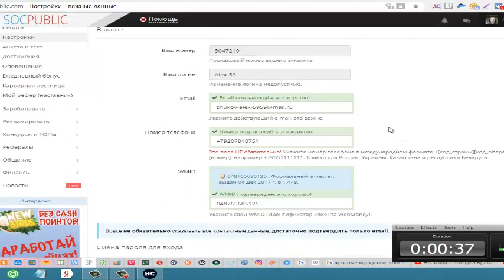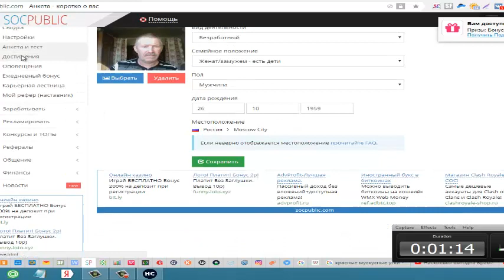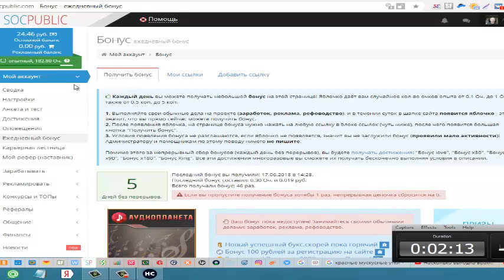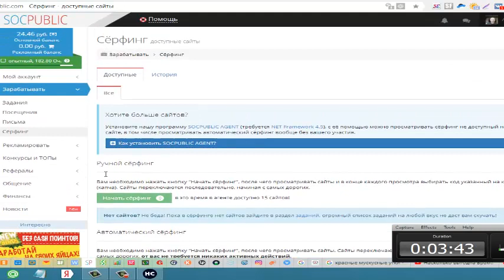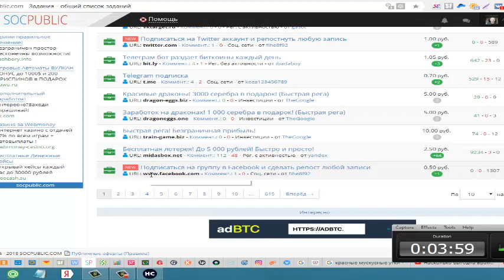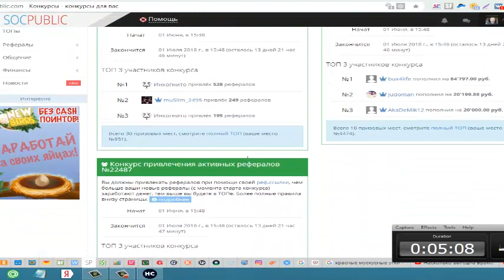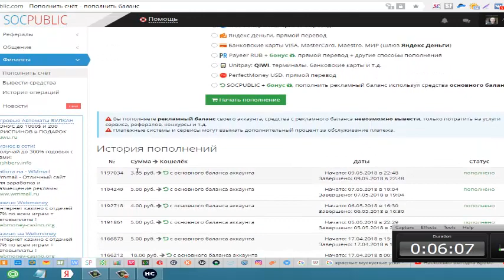Уникальный проект по заработку без вложений.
Подробный обзор на данный сайт.